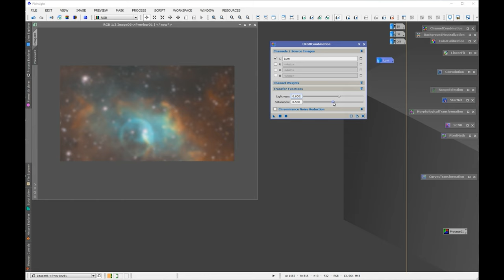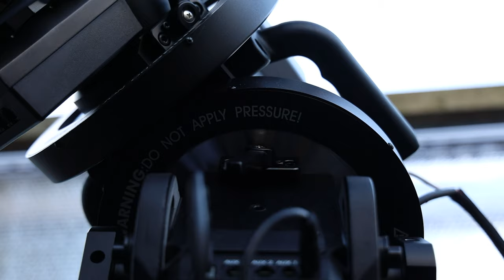The Valentine Rose Nebula SH2-174 Astrophotography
72 hrs of data on this rather faint  target that is a planetary nebula.

Lindy 5m USB 3.1 active ext cable

100 reusable velcro cable ties